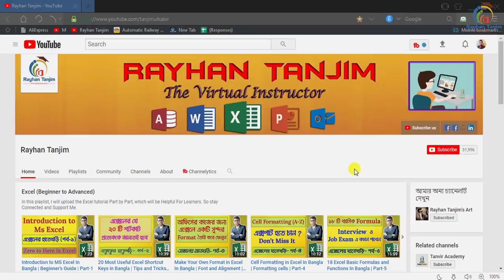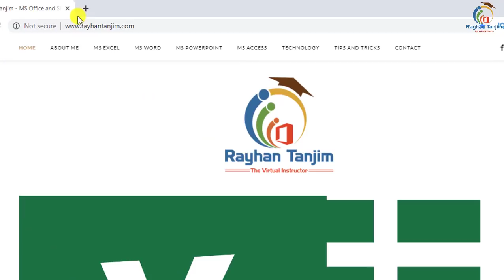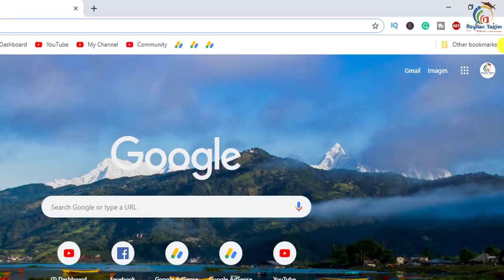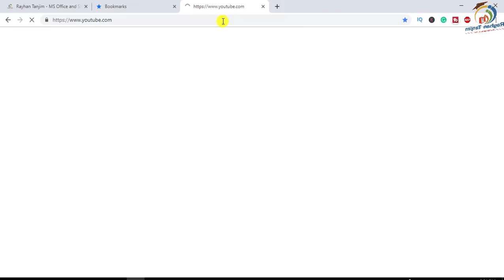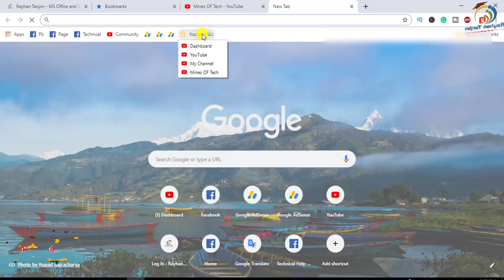How to Bookmarks in Google Chrome in Bangla | Tips And Tricks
In this tutorial, I will discuss, how to add a bookmark in google chrome browser in Bangla || Chrome tips and tricks in Bangla. And how to delete google chrome bookmark, and what the necessity of learning computer awareness tricks in Bangla. You will be able to learn, adding or deleting bookmark folder in chrome in Bangla. And how to use essential chrome setting Easily? After watching this video, you will be an expert in using Bookmarks in Google Chrome in Bangla by Rayhan Tanjim.